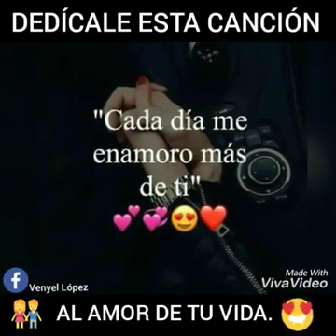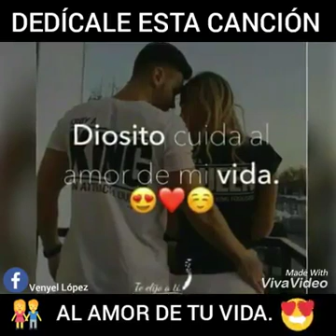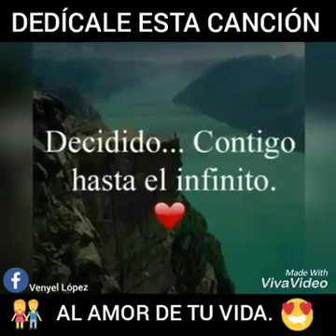La mejor de toda ; rkv